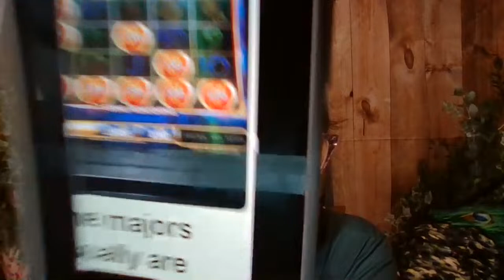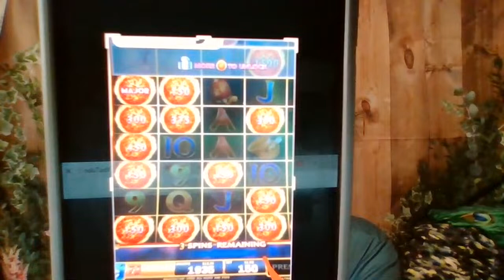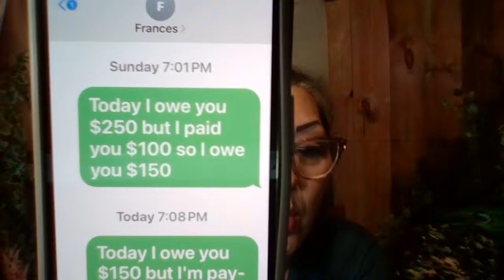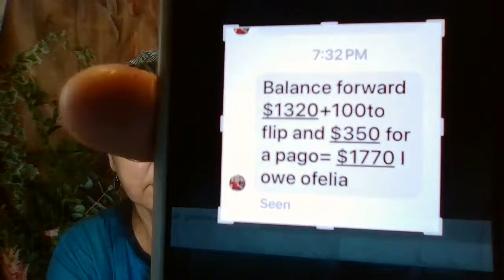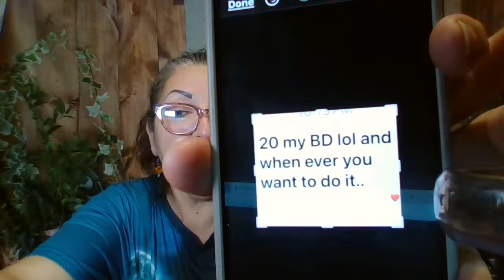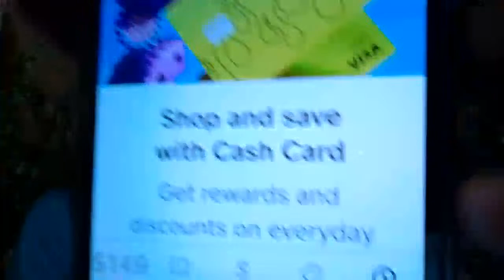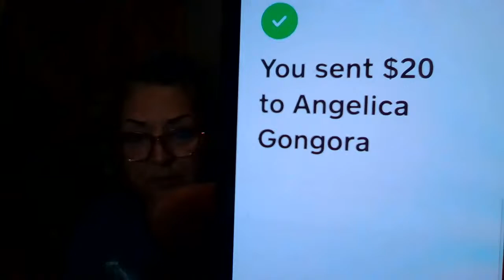FLIP A 20 OR DRO/⛽?